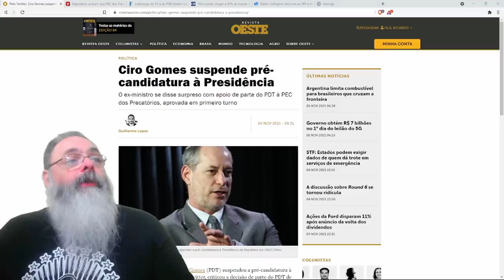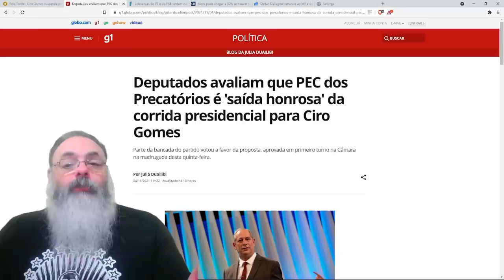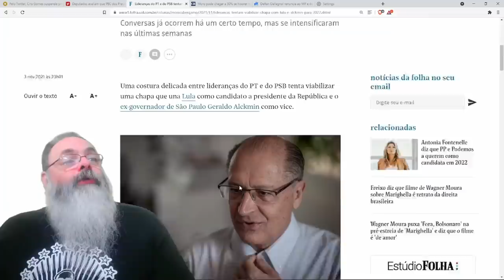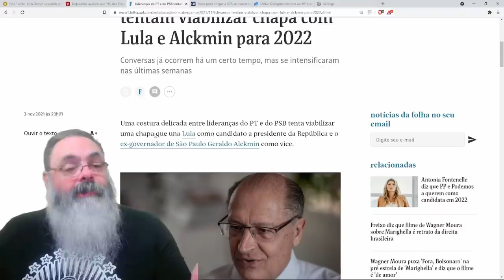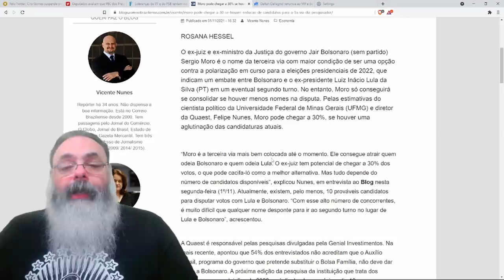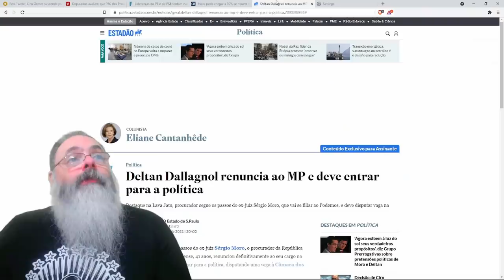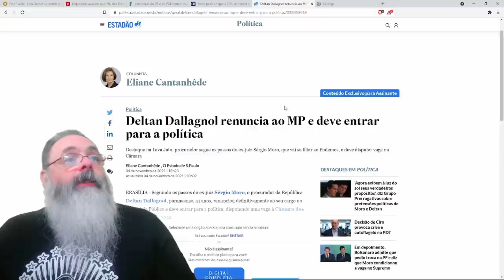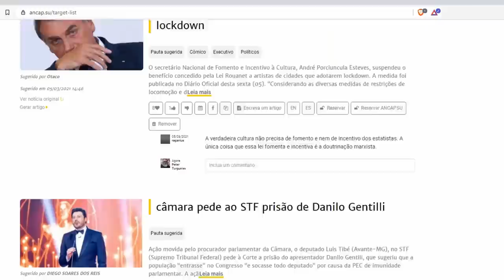Ciro abandona, Moro anuncia candidatura e Alkmin namora Lula